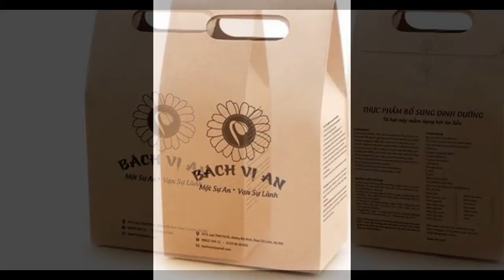🌱🌱🌱 Tác dụng của tinh bột mầm đậu nành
Từ tuổi 40, phụ nữ sẽ bước vào một giai đoạn khá khó khăn khi phải đối mặt với nhiều thay đổi về hình thể cũng như tâm sinh lý. Việc bổ sung thêm thực phẩm chức năng từ tinh bột  mầm đậu nành được coi như một “giải pháp” hiệu quả, giúp phụ nữ thoải mái tận hưởng giai đoạn giao mùa này.

Cả tuần nay, chị Hoa (47 tuổi, Bình Thạnh, TP.HCM) cứ được các chị em cùng công ty rỉ tai về “bí quyết” giúp xua tan mọi vấn đề mà lứa tuổi của chị gặp phải. Chị Hoa mừng như bắt được vàng vì dạo này đang bị những cơn đau đầu và bốc hỏa hành suốt ngày. Khác với chị Hoa, chị Hiền (42 tuổi Ba Đình Hà Nội) là người đã trải nghiệm bí quyết này suốt 2 năm nay ngay từ khi vừa bước vào tuổi 40. Theo chia sẻ của chị Hiền thì nhờ có loại “bí quyết” này mà chị tránh được những vấn đề khó khăn của thời kì tiền mãn kinh – mãn kinh mà những phụ nữ khác gặp phải.

🌱🌱🌱 Hỏi ra mới biết loại “bí quyết” ấy chính là chị thường xuyên dùng mầm đậu nành chứa estrogen thảo dược. Quá tò mò, tôi đã tìm đến GS.TS.  Nguyễn Đức Vy để tìm hiểu về giải pháp số 1 cho chị em ngoài 40 này.

Theo GS.TS Nguyễn Đức Vy,  tinh chất mầm đậu nành được ra đời dựa trên nguyên tắc giải quyết căn nguyên vấn đề mà phụ nữ sau 40 tuổi gặp phải. Đó là mất cân bằng estrogen (nội tiết tố nữ).

Mặc dù có vai trò chi phối, quyết định tính nữ của người phụ nữ nhưng estrogen (nội tiết tố nữ) lại ít khi được nhắc đến. Chính estrogen (nội tiết tố nữ) mang đến nét trẻ trung, xuân sắc, duy trì ham muốn người phụ nữ. Thế nhưng, từ sau 40 tuổi hay sau khi sinh, lượng estrogen (nội tiết tố) do cơ thể tiết ra suy giảm dẫn tới mất cân bằng, ảnh hưởng lớn tới sức khỏe và tuổi xuân của người phụ nữ. Lúc này họ sẽ bị tấn công bởi những cơn đau đầu liên hồi, những cơn bốc hỏa đến bất thình lình. Trí nhớ suy giảm. Kinh nguyệt không đều và vấn đề “khô hạn” khiến ham muốn yêu đương lụi tàn. Không những thế, nó còn “tàn phá” nhan sắc của chị em khiến làn da bị nám, sạm da, ngực chảy xệ, dáng “sồ”.

Như vậy có thể nói, mất cân bằng estrogen (nội tiết tố nữ) chính là nguyên nhân gây ra mọi thay đổi về hình thức cũng như tâm sinh lý mà phụ nữ sau 40 gặp phải. Vì thế giải pháp lúc này là cần phải cân bằng lại lượng estrogen (nội tiết tố nữ) đang thiếu hụt trong cơ thể.

🌱🌱🌱 Xuất phát từ cơ sở trên, các nhà khoa học đã nghiên cứu và tìm ra thành phần isoflavon được chiết xuất từ tinh chất mầm đậu nành có cơ chế hoạt động và tác dụng tương tự với estrogen (nội tiết tố nữ). Được xem là estrogen thảo dược, isoflavon giúp bổ sung và cân bằng estrogen (nội tiết tố nữ) cho phụ nữ. Theo đó những vấn đề kể trên của người phụ nữ sau tuổi 40, đặc biệt phụ nữ trong giai đoạn tiền mãn kinh – mãn kinh sẽ được giải quyết. Hơn nữa, isoflavon còn có cơ chế tự đào thải nếu dư thừa nên rất an toàn, không gây tác dụng phụ.

🌱Như vậy Estrogen thảo dược từ tinh chất mầm đậu nành không chỉ đơn thuần là loại “bí quyết” được chị em đồn thổi. Đây chính là giải pháp của các chuyên gia dành cho phụ nữ sau 40 giúp tránh được mọi rắc rối ở lứa tuổi này để có được sắc xuân vẹn tròn

🌱🌱🌱Những con số biết nói?

Từ 40 tuổi thì cứ 10 năm lượng estrogen (nội tiết tố nữ) giảm 15%, tới 55 tuổi thì chỉ còn 10% so với trẻ.
Theo nghiên cứu, phụ nữ sau 40 tuổi cải thiện được những vấn đề: giảm thâm nám, tàn nhang, giúp da mịn màng; giảm “khô hạn”, tăng khả năng sinh lý; giảm “bốc hỏa”, mất ngủ; điều hòa kinh nguyệt, hạn chế tích mỡ bụng và các bệnh về tim mạch, tiểu đường, huyết áp, loãng xương… nhờ bổ sung estrogen thảo dược có trong tinh chất mầm đậu mành.